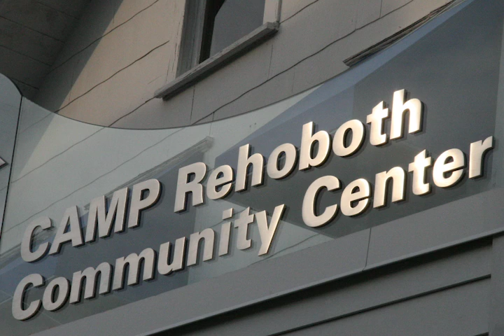CAMP Rehoboth Chorus First Fridays - For Me and My Gal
Doug Yetter performs "For Me and My Gal" at CAMP Rehoboth Chorus' First Fridays cabaret, SPRING! SPRING! SPRING!